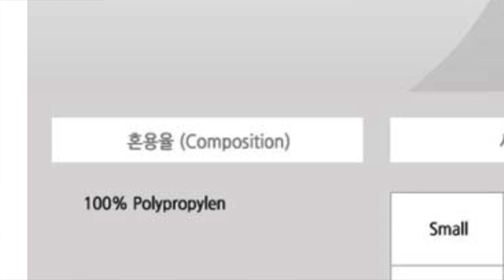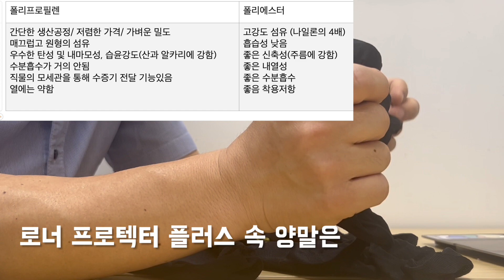추천 등산 속양말 for 땀쟁이 | 로너 프로텍터 플러스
등산을 하다보면
여름이든 겨울이든 발에 땀이 나기 마련입니다.

특히 고어텍스 등산화를 신으면
등산화내 습도가 증가하고
열감이 많이 높아집니다.

작년겨울부터 지금까지
장거리 산행시 신고 있는

로너 프로텍터 플러스 속 양말은
(발) 피부에서
땀을  빠르게 흡착해서 수증기로 만들어
겉 양말로 이동시켜 주는 역할을 합니다.